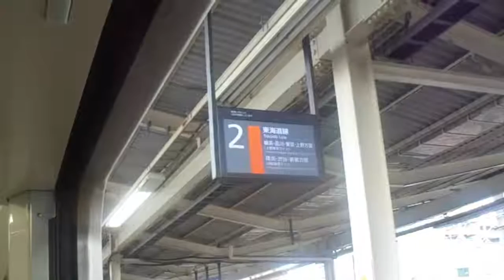JR東日本東海道線平塚駅2番線発車メロディー たなばたさま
JR東日本東海道線平塚駅2番線の発車メロディーです。湘南ひらつか七夕まつりにちなんで「たなばたさま」の曲が使われています。1番線~4番線でそれぞれ違う編曲がされています。